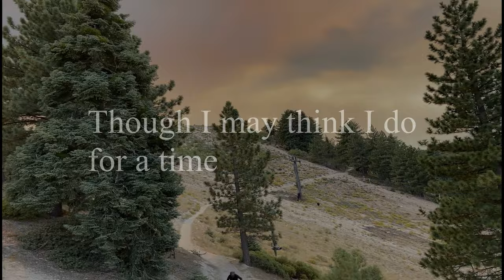It's a girl? Snow Valley Mountain Biking the day the El Dorado fire started.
So I hit Snow Valley again this year for a Labor Day weekend ride and was a bit distressed to see smoke rising up from the bottom of highway 38.   This isn't the first time this year we've seen a fire break out from the top of Snow Valley, but this is the first time it was the start of something REALLY BAD.

I met a bunch of nice folks and had a fun day riding thanks to being nearly entirely unaware of the impending conflagration!

My thoughts and prayers to all affected by the El Dorado fire and all the other wildfires across the West Coast.

This was filmed in September 2020 at Snow Valley Bike Park in Running Springs, CA.